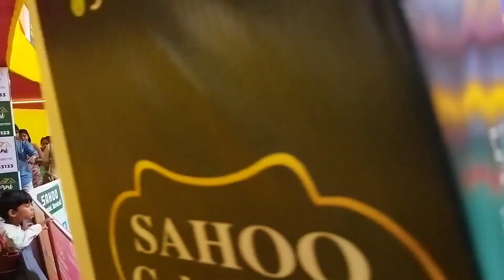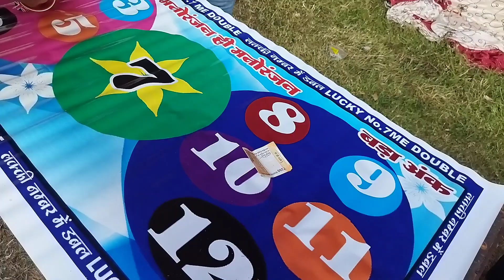Rourkela Durga Puja pandal 2023| Rourkela Durga Puja Mela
Hey guys happy Dusshera to all 🤗 to guys ye video hai Rourkela Durga Puja Mela 2023 ka part -2 aur abhi tak to ap logo ne Durga Puja Mela part-1 dekh liya hoga apne aur agar nhi dekha hai to jaldi dekh lo ye raha video ka link niche 👇

to guys iss video me humlog sector -7,8,16,17, sector 17 Behind petrol pump ⛽, sector -19 ambagan Central market . so guys iss video me humne in 7 jagha ka Durga Puja pandal cover kya hai aur issi ke sath iss saal ka Durga Puja/Dussehra khatam hua aur maa Durga ka wapas aane ke liye hume ak saal intazar karna padega 🥲. to guys video ko end tak dekho aur accha lage to like, share, comment Karo aur channel ko subscribe bhi karlo 👉@krushnapatelvlogs

durgapuja#rourkela#durgapuja2023 durgapuja#rourkela#pandal#durga#rourkelavlog#durgapuja2023#durgapujamela#mela#melavlog